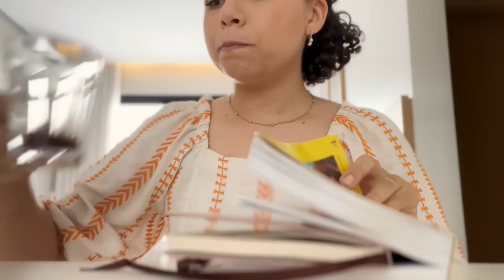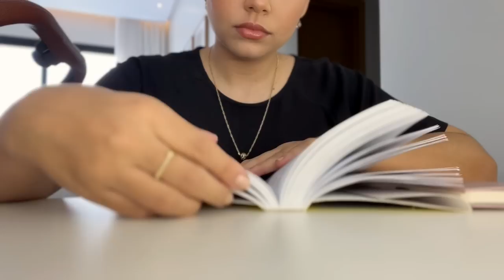Rotina mãe de dois, trabalho, treino, leituras, cuidados da casa...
🌸 Te espero na nossa Masterclass: Rotina Organizada para Mulheres!